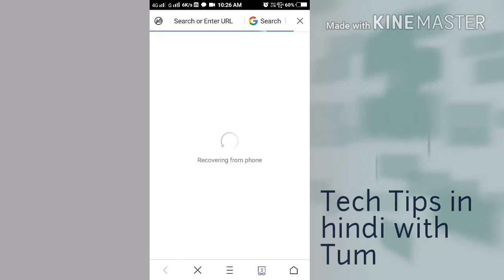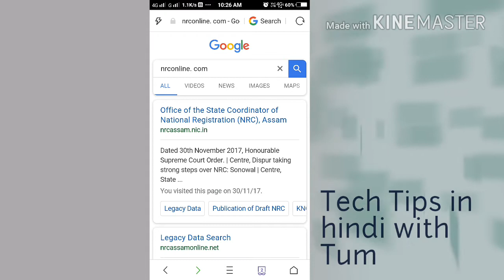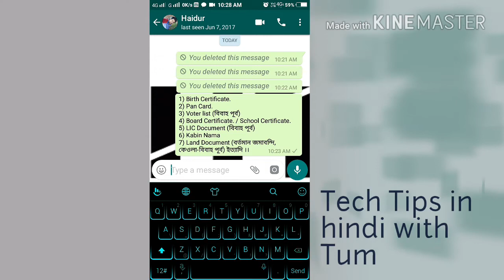কি কি নথিপত্রর প্রয়োজন হব পারে NRC checking করার সময়ত । letest news for NRC in assam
1) Birth Certificate.
2) Pan Card.
3) Voter list (বিবাহ পূর্ব)
4) Board Certificate. / School Certificate.
5) LIC Document (বিবাহ পূর্ব)
6) Kabin Nama
7) Land Document (বর্তমান জমাবন্দি, কেওলা-বিবাহ পূর্ব) ইত‍্যাদি ।।

 **এই কয়টির মধ্য 2 বা 3 টি প্রমান পত্র সংগ্রহ করে রাখা আবশ্যক ।।